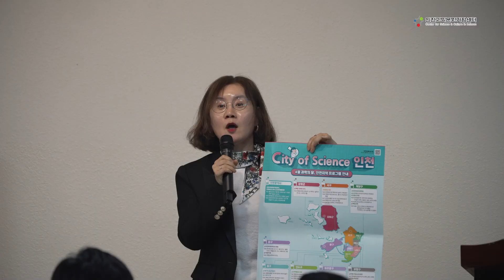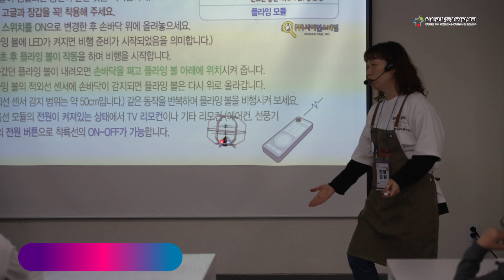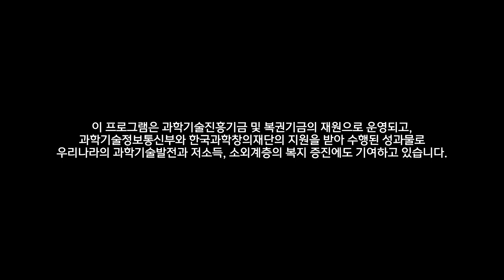[인천과학문화거점센터] 2024년 4월 과학의 날 기념 인천 사이브러리 - 주안도서관 (2023.04.13.)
❍ 주    최: 인천광역시
❍ 주    관: 인천과학문화거점센터, 인천광역시교육청 주안도서관
❍ 후    원: 과학기술정보통신부, 한국과학창의재단, 인천대학교

※ 인천과학문화거점센터는 [지역과학문화역량강화사업] 수행기관으로, 2021년부터 인천대학교 과학영재교육연구소에서 운영하고 있습니다. 거점센터는 2023년 102개 기관과 함께 협력사업을 수행하였으며, 연간 17만여명의 인천시민이 이용하는 기관입니다.

※이 프로그램은 과학기술진흥기금 및 복권기금의 재원으로 운영되고, 과학기술정보통신부와 한국과학창의재단의 지원을 받아 수행된 성과물로 우리나라의 과학기술 발전과 저소득·소외계층의 복지 증진에도 기여하고 있습니다.